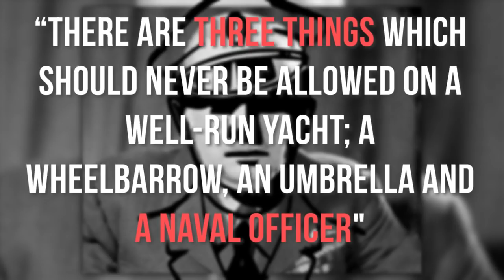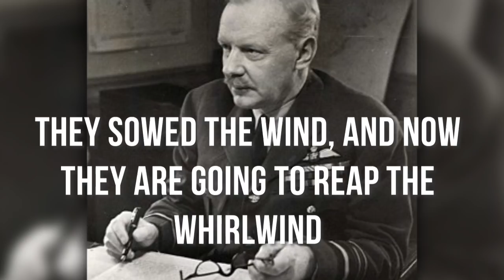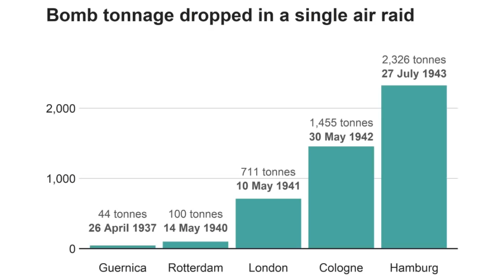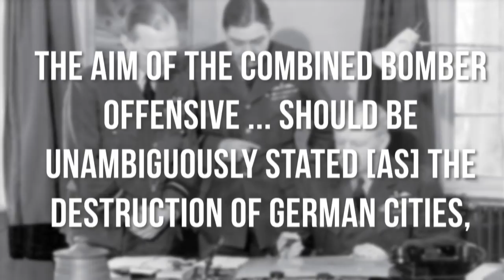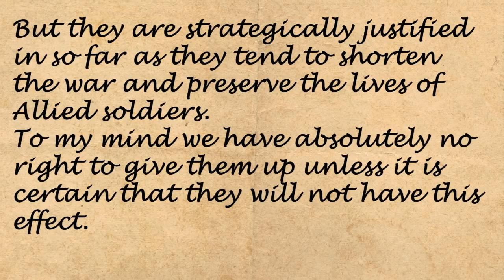‘Butcher’ Harris: The Man who Engulfed Germany in Flames I War History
"The Nazis entered this war under the rather childish delusion that they were going to bomb everyone else, and nobody was going to bomb them. At Rotterdam, London, Warsaw and half a hundred other places, they put their rather naive theory into operation. They sowed the wind, and now they are going to reap the whirlwind."

Chapters

0:00 Introduction
1:42 Early Life of Bomber Harris
4:10 Bomber Harris, One of Britain’s Most Experienced Pilots
4:56 Bombing Germany
7:02 Bomber Command’s Mounting Losses
7:29 Bombing France
8:04 More Bombs on Germany
8:48 Conclusion